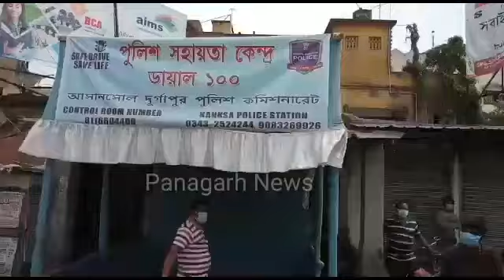Kanksa police distribute masks of bike riders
পানাগড় বাজারে আরোহীদের মাস্ক বিতরণ করলেন কাঁকসা থানার পুলিশ